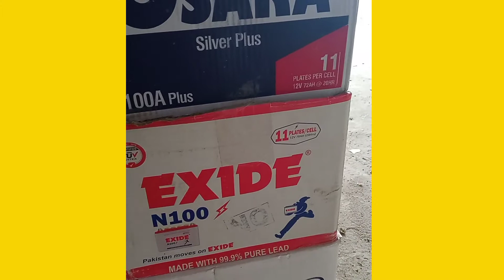Punjabi hot village video 2021|| pashto drama songs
Freefire live india,
Freefire live indonesia,
Freefire live singapore,
Freefire live pakistan,

one tap headshoot trick,
Pashto drama,
Pashto drama songs,
Pashto funny videos,
ismiel shahid funny video,
Pashto funny video2020,
Pashto funny video2021,
pashto dance,
pashto new songs,
pashto music,
pashto film,
pashto drama,
pakistani music,
afhgan,
peshawar,
pashto dance 2018,
free fire indonasia,
two side gamers,
indian gamers league,
born2kill,
shotgun king,
assassin gaming,
gamingwithnayeem